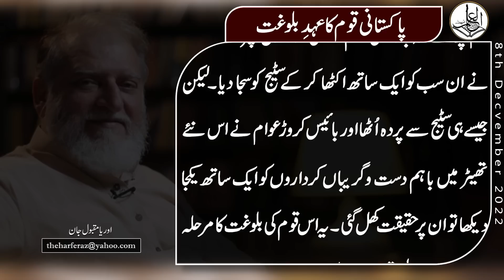Pakistani Qoum Ka Ehd-e-Balughat | Harf e Raaz Column by Orya Maqbool Jan | 8 Dec 2022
Official YouTube Channel of OryaMaqboolJan

Column
Writer: Orya Maqbool Jan
Title: پاکستانی قوم کا عہدِ بلوغت
Date Publish: 8 Dec 2022
VO Artist: Muazzam Asghar